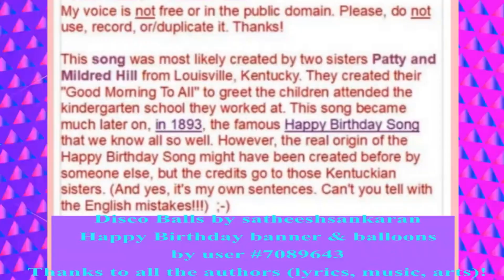🎂 JOYEUX ANNIVERSAIRE SAPHO 🎈- Version Années 80 -